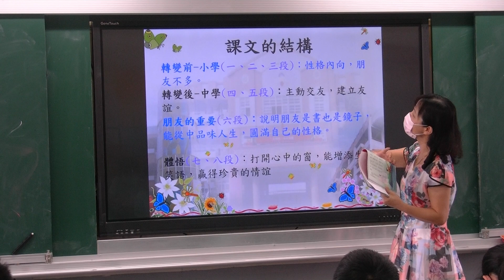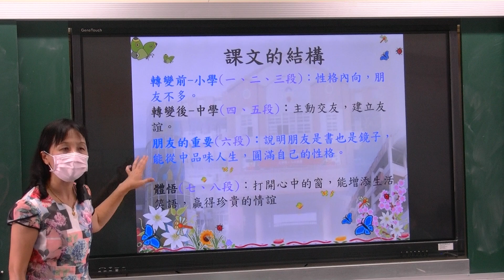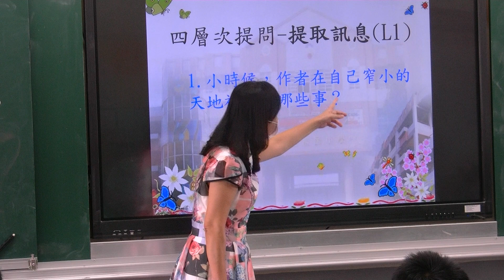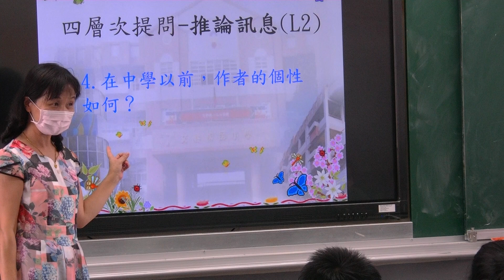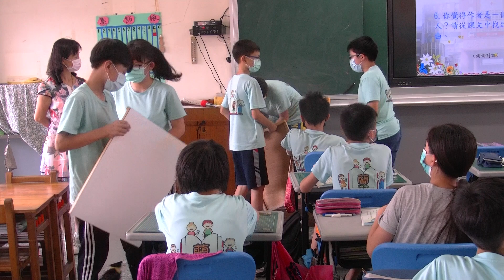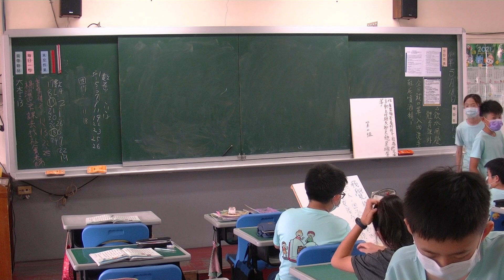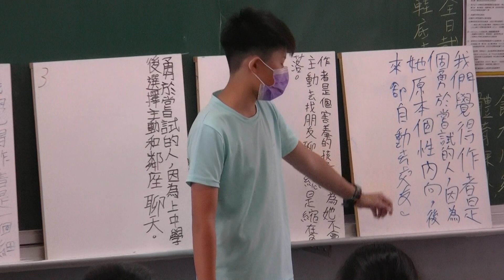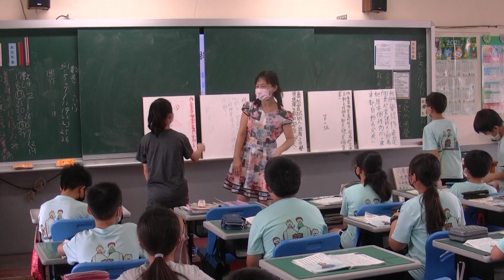校長公開課01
台中市文雅國小
黃智慧校長